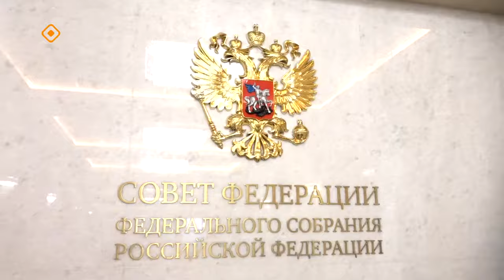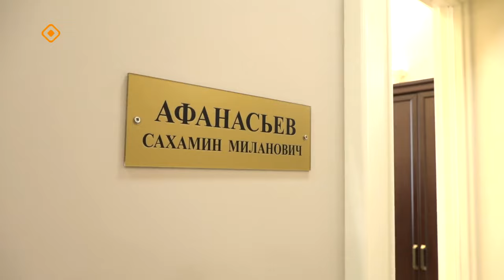«Талбан»: Өрөспүүбүлүкэбит сайдыытын туһунан (24.04.24)